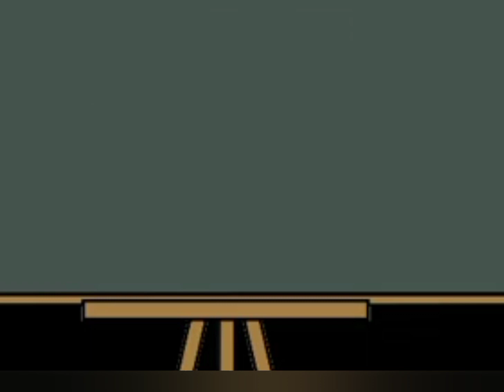Independence Day Love Trailer ( Season 2, Episode 7)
Independence Day Love
In honor of Independence Day,  Quinn Mark Explains brings you this true and pure love story based in the chemistry that falls on the fourth of July holiday. Krystal Lee and Ceaser Vanjoy come together to commemorate  their undeniable love for one another.
comment "🇺🇸" or July 4th for a shoutout!!